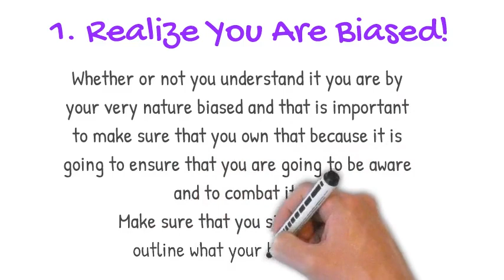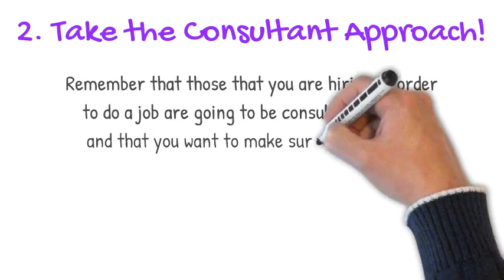How to Avoid Interview Bias